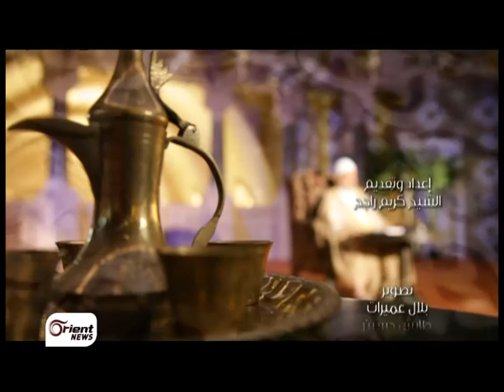حديث رمضان | مع الشيخ كريم راجح حلقة -5-